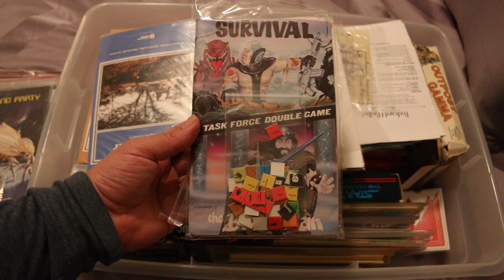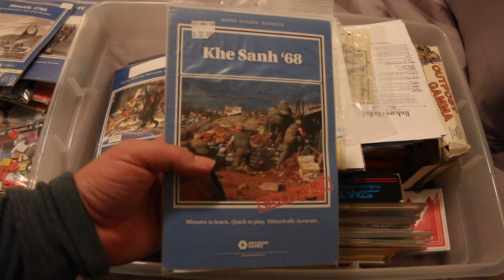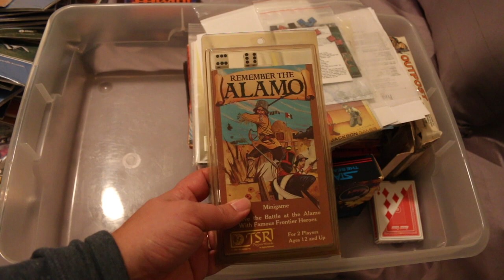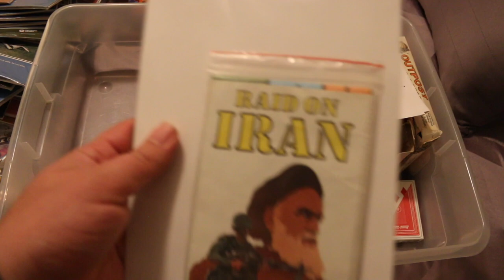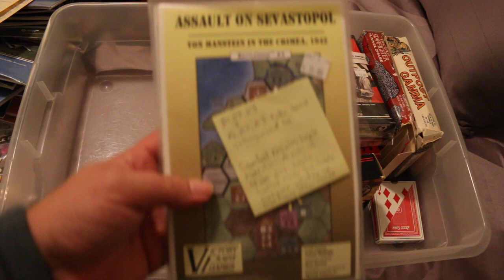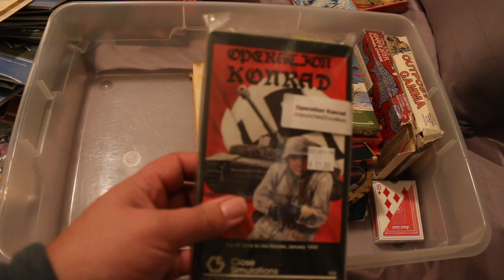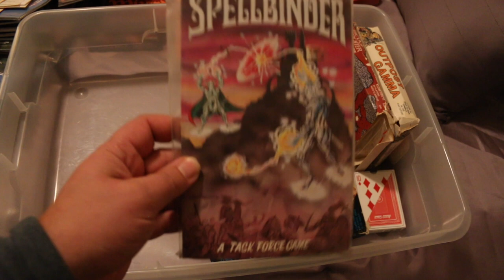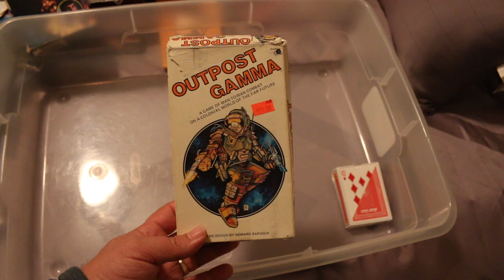65 Microgame & Postcard Games In My Collection